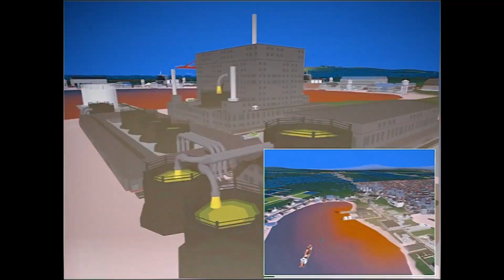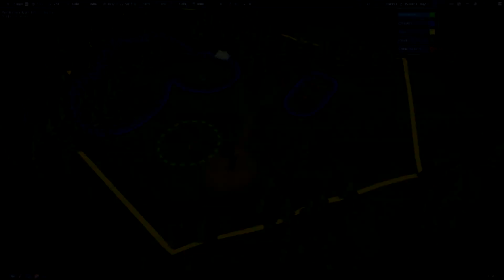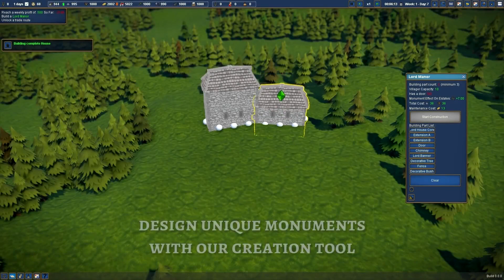Top Ten Creative Builder Games to play in 2022!